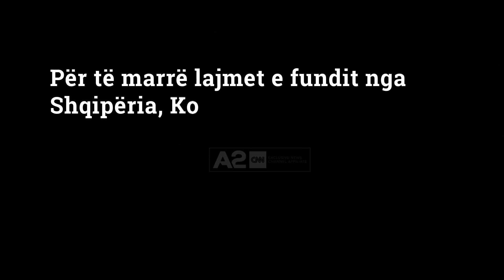S’ka më tollona për naftën! Skema e re për bujqësinë, ja si do të shpërndahen paratë